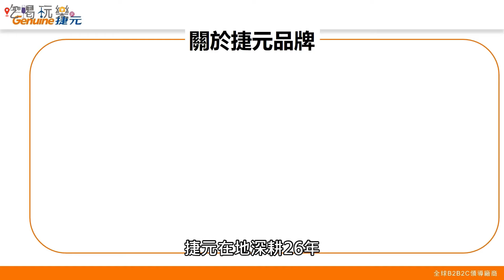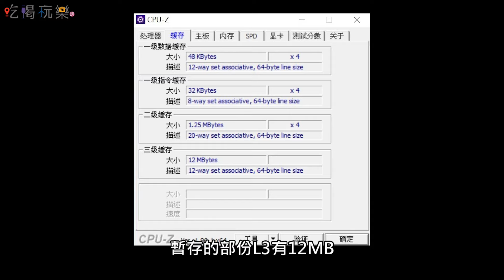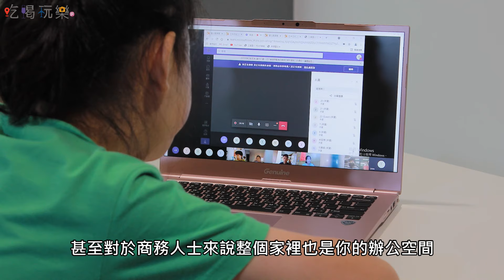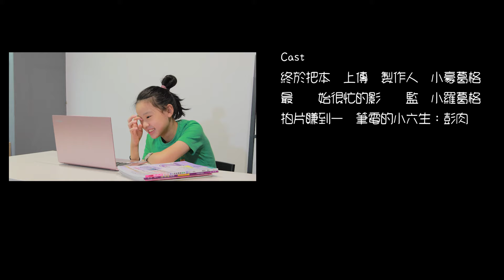心得：買了一台捷元14X Pro輕薄筆電給女兒 小六生用這麼好!!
三級警戒期間，女兒不愛電競筆電，只好情商本片乾爹捷元幫忙調一台14X Pro，當時市場超缺筆電，沒想到捷元調到一台給葛格，以居家工作、學習來看，這台值得買嗎?!看片子。(本片於三級警戒期間拍攝)

全台最大筆電實測平台就在吃喝玩樂